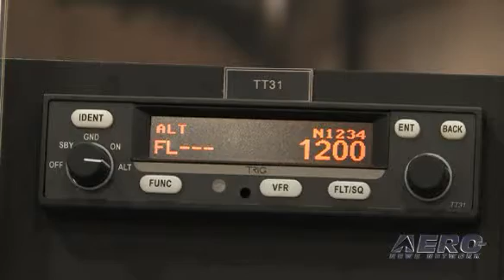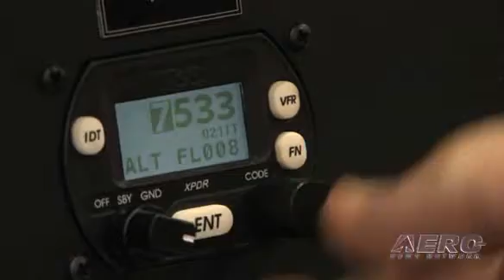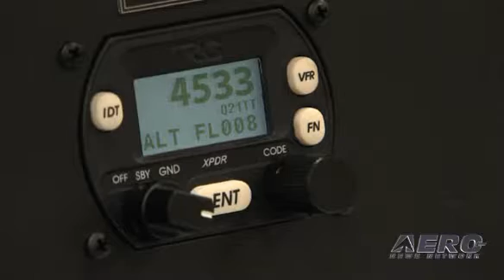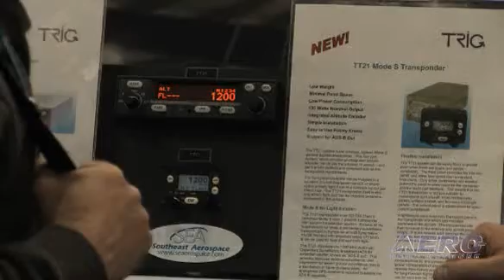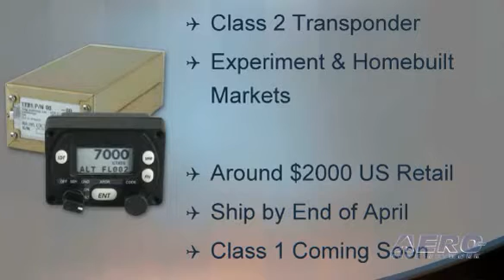Aero-TV: Southeast Aerospace Intro's TRIG TT21 and TT31 ...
Aero-TV: Southeast Aerospace Intro's TRIG TT21 and TT31 Transponders

Versatile New Transponders Arrive On Scene

One of the cool new offerings spied a few weeks ago at the AEA 2009 Convention were a pair of new Transponders being repped by Southeast Aerospace. Southeast Aerospace is a factory authorized sales & service center for a great number of manufacturers. and is also approved and certified by many other aircraft OEMs and maintenance organizations. Southeast Aerospace is located at Melbourne International Airport (KMLB) on Florida's Space Coast.

The Trig Model TT21 is a unique compact remote mount Mode S transponder system with a total weight of just over 1 lb. It is a '2 Part System' and includes an integrated altitude encoder, and features low power consumption, is a European Mode S compliant unit designed for light aviation. It is an ED-73B Class 2 compliant Mode S level 2 datalink transponder, with support for extended squitter, with an LCD Display, easy to use rotary knobs, requires only minimal panel space, and can be installed in a standard 2¼" cut-out. The TT21 supports ADS-B out.

The Trig Model TT31 is a standard size Class 1 Mode S transponder. The TT31 fits in the same mounting tray as the KT76A transponder, making it a great choice for either upgrades or new installations. The TT31 is a European Mode S unit featuring low power consumption,
no cavity tube, and plug and play installation. It utilizes a backlit LCD display, easy to use rotary knobs, and offers a timer/stopwatch function, altitude monitor, and Certified 1090ES ADS-B out capabilities. The TT31 is TSO approved for European and FAA registered aircraft.

Aero-TV Gets The Latest Details On The Trig TT21 and TT31 TXPs